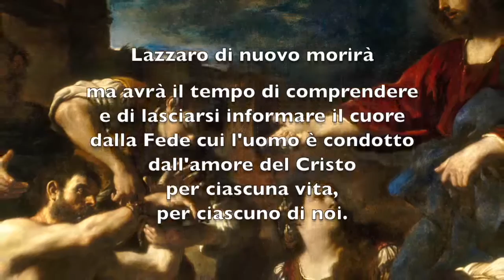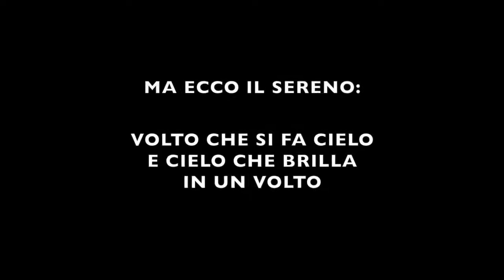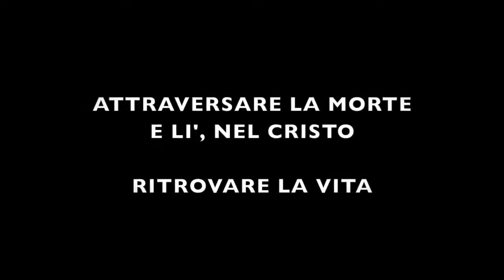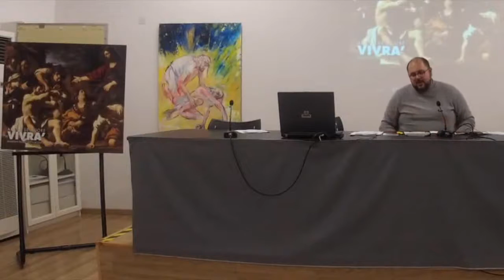Presentazione Quaresima 2017